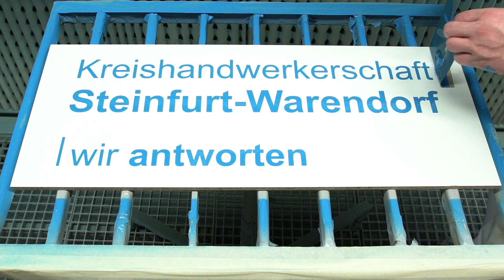Kreishandwerkerschaft Steinfurt-Warendorf - Imagefilm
Jeden Morgen kommen hunderte Jugendliche und Erwachsene in die BildungsCenter der Kreishandwerkerschaft Steinfurt-Warendorf. Die Auszubildenden, die eine Berufsausbildung in einem Handwerks- oder Industriebetrieb absolvieren, werden – ergänzend zur betrieblichen Ausbildung - in überbetrieblichen Lehrgängen in neue Techniken und Methoden der jeweiligen Ausbildungsberufe geschult. Andere, vor allem Erwachsene, suchen eine neue berufliche Perspektive und nehmen an einer Umschulung teil oder halten sich für den erlernten Beruf fit, in dem sie sich beruflich weiterbilden.

Sie erleben ihren Beruf mit Hand, Herz und Verstand. Von der Faszination des Lernens und der sinnlichen Erfahrung im Umgang mit den verschiedenen Werkstoffen, beim Einsatz der Technik und bei dem Miteinander in Werkstatt, Salon oder Küche erzählt dieser Film ganz ohne Worte.

Und wenn ein Ausbildungstag in den BildungsCentern der Kreishandwerkerschaft Steinfurt-Warendorf endet, sind alle ein wenig geschickter, klüger und vom Wert der Berufsbildung „Made in Germany“ überzeugt.